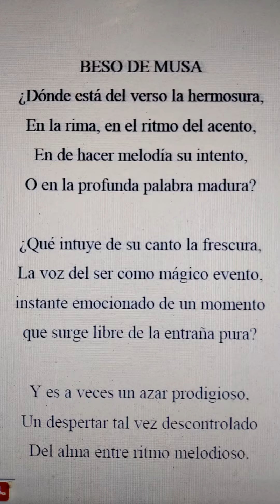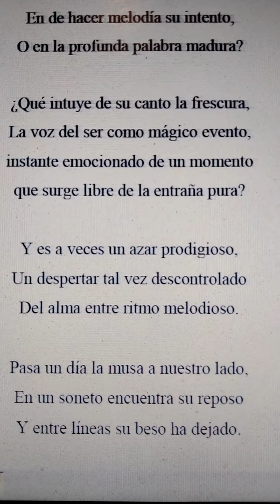poesía literatura verso canción texto Miguel de Asén(3)